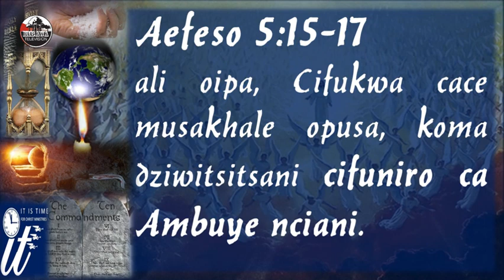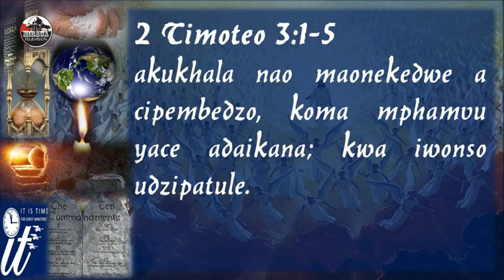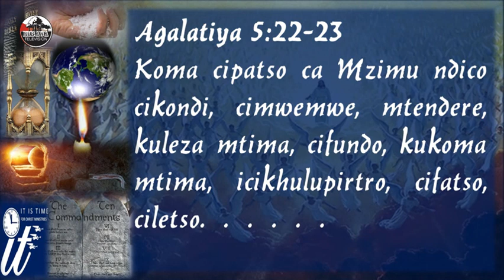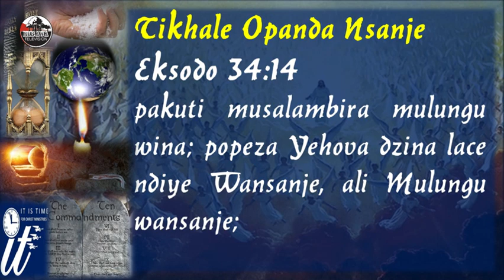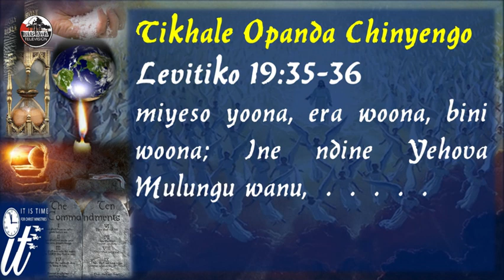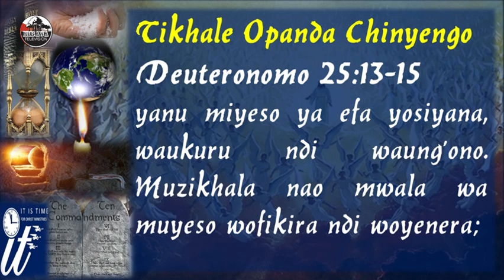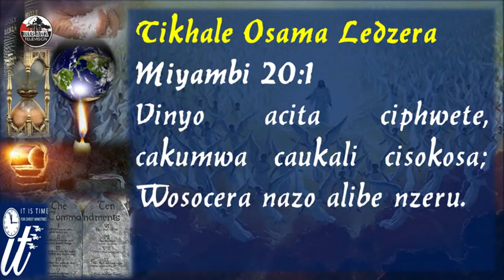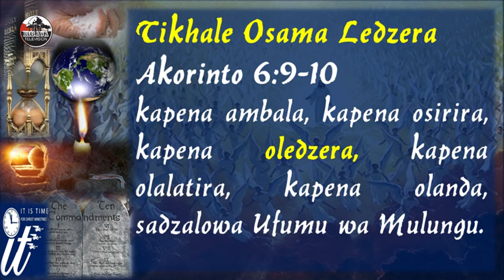3 DAY 3 Tikhale akhalidwe labwino (Chifunilo cha Mulungu gawo A)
Chimodzi mwa chifuniro cha Mulungu ndi chakuti ife anthu ake tikhale anthu a khalidwe labwino monga mchere wadziko lpansi.

Uthenga wa tsiku lachitatu la Digital Crusade imene inachitika pa Mibawa Television kuyambira pa 1 Novermber mpaka pa 13th November 2022. Mutu wa Digital Crusade imeneyi unali "Pulumuka ndi moyo wako" ndipo mulaliki adali Evangelist Rhessah Mponda.